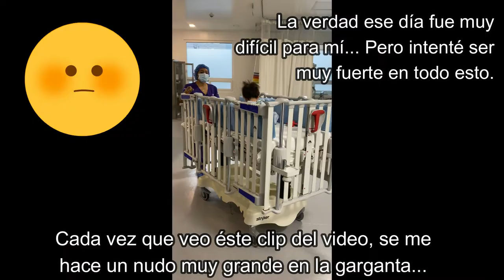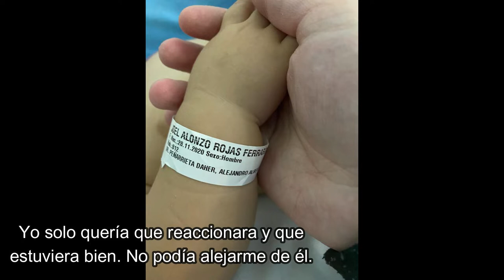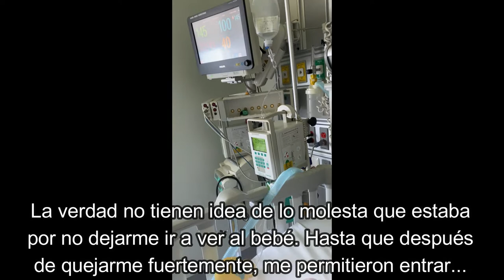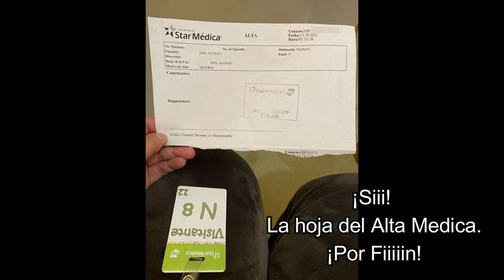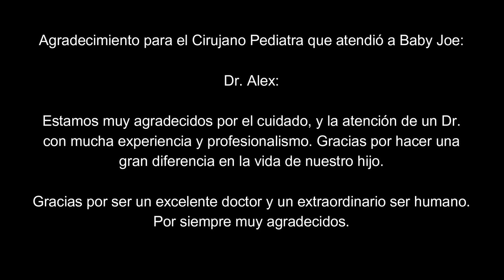Cirugía Para Cierre de Colostomía Doble, en Bebé 10 Meses, - Mi Documental (Malformación Ano Rectal)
Hola Amigos.

Les presentamos nuestro documental, el cual trata sobre la Cirugía de Cierre de Colostomía Doble, a la cual fue sometido Baby Joe el 09 de Octubre de 2021, teniendo en ese momento 10 meses de edad.

Resúmen de los días, que pasamos en el hospital:

* Día 1: corresponde al día de la cirugía. Bebé inició un ayuno, que al final duró 53 horas. El bebé tuvo que pasar la noche en Cuidados Intensivos Intermedios, ya que presentó falta de oxigenación, que también le generó taquicardia.

* Día 2: Bebé regresó con nosotros a la habitación a las 2 pm. El bebé hizo popó por su colita por primera vez en la tarde. ¡Que emoción! Es un excelente síntoma. Bebé pasó casi todo el día durmiendo. Y a las 8 pm el doctor le autorizó iniciar a tomar un poco de agua.

* Día 3: ¡Se termino el ayuno! Bebe tomó lechita por la tarde, y por la noche comió su primera papilla. En la noche le quitaron el oxígeno indirecto. Su colita comenzó a rozarse, ya que su piel no estaba acostumbrada a tener popó en esa área.

* Día 4: Bebé se paró solo, como si nada. Sus movimientos ya eran más normales a los de antes de la cirugía. La rutina de sueño seguía descontrolada, pero ahora al revés, ya que casi no durmió nada. Su colita estaba muy rozada, al punto de tener puntos de sangre en ciertas áreas lo cual lo incomodaba y lloraba mucho. Por la madrugada le quitaron el catéter.

* Día 5: Medicamentos tomados via oral, mucho movimiento. Y por fin, ¡Nos fuimos a casa!

La cirugía se le realizó en el HIP Star Médica de Ciudad de México, el cirujano pediatra que lo atendió fue Alejandro Alberto Peñarrieta Daher. A quien recomendamos con los ojos cerrados. Es un excelente profesional, muy responsable y comprometido con sus pacientes. El trato que tiene hacia los niños es único y es un maravilloso ser humano. Si quieres más datos de doctor, por favor escríbeme y te los hago llegar con gusto. Nuestro doctor cuenta con un equipo de trabajo muy profesional.

¡Dr. Alex, muchas gracias por todo el apoyo en este proceso y por la excelente atención que le brindó a nuestro bebé! Estamos muy felices y agradecidos por todo el trabajo realizado en ambas cirugías. 🤗

Si te encuentras en una situación, en la que nace tu bebé y tiene una MAR que no fue detectada desde la pansita (Malformación Ano Rectal), no desesperes, no estás solo. Estoy a la orden para ayudarte a canalizarte con personal calificado que puede ayudarte. ¡Ánimo! 🙏🏻

Entendemos que cuando un bebé nace con MAR, actualmente hay dos métodos de atacarlo.

El primer método es, en caso de ser posible previa evaluación de un experto, iniciar con dilataciones ano rectales, y en cuanto el cirujano de luz verde (contemplando peso, talla y estado del bebé) se le realiza una operación de corrección de ano, sobre la cual eliminan la fístula y realizan la reconstrucción del anito. Digamos que es solo una cirugía a la que someten al bebé.

El segundo método, el cual fue el usado en Baby Joe, corresponde a la práctica de 3 cirugías, con los respectivos tratamientos antes y después de cada cirugía.

* La primera es realizar una colostomía a las pocas horas de nacido (a Baby Joe se la realizaron a las 16 horas de nacido).
* Luego realizar una segunda cirugía de corrección de ano, sobre la cual eliminan la fístula y realizan la reconstrucción del anito (a Baby Joe se la realizaron a los casi 6 meses de edad).
* La última cirugía corresponde al cierre de la colostomía (a Baby Joe se la realizaron a los 10 meses de edad), sobre esta cirugía trata nuestro video.